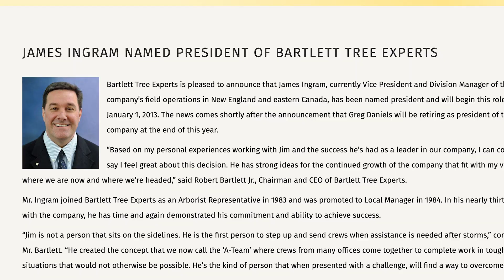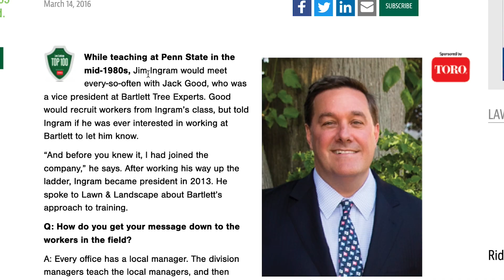Jim Ingram Receives Chair's Award - Tree Care Industry Association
Congratulations to Jim Ingram, President and COO of Bartlett Tree Experts, for receiving the prestigious Chair's Award from the Tree Care Industry Association (TCIA) at the organization's 2022 Winter Management Conference. This award recognizes Jim's exceptional leadership and contributions to the tree care industry.

As a leading tree care company with a rich history spanning over 100 years, Bartlett Tree Experts takes pride in its commitment to excellence and professionalism in tree care. Jim's dedication to advancing the industry and promoting best practices has earned him this well-deserved recognition.

At Bartlett Tree Experts, we are passionate about tree care and committed to providing top-notch services to our clients. From tree pruning and tree removal to tree health assessments and pest management, our team of certified arborists and tree care professionals are skilled in providing expert care to trees of all sizes and species.

Learn more about Jim Ingram's Chair's Award and Bartlett Tree Experts' commitment to excellence in tree care by visiting our We are proud to have Jim Ingram as our President and COO, and we look forward to continuing to provide exceptional tree care services to our valued clients.